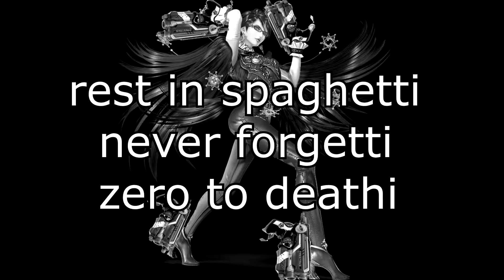R.I.P bayo-fuckin-netta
the music i used is the bayonetta 1 fly me to the moon (credits)
well ... as a bayonetta primary main i must do this
im not complaining, she really needed a nerf she was an auto win tbh xD but the new ABK is just  too much...
at least IMO

well... ripperino to all bayonettas around the world

quote of the week: "Better nerfed than banned" -D3RPz 2016